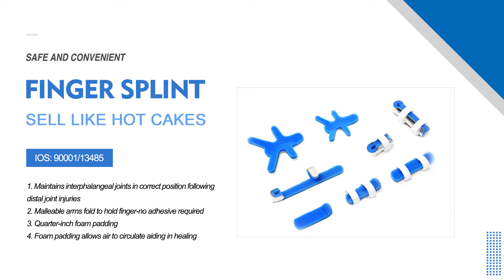How to apply the finger splint kit when in an emergency?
This tip video is intended to show you how to quickly and safely fix your fractured finger at once to avoid further injury or irritation. This set of splints is versatile for the adult and pediatric. We also provide SAM finger splints.